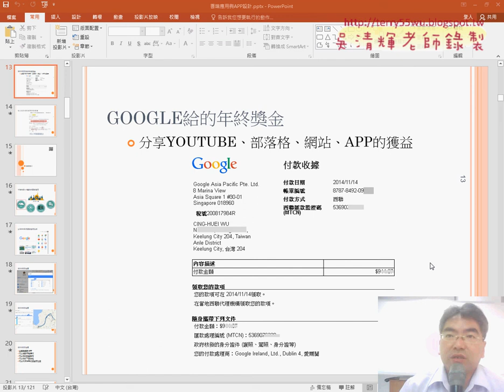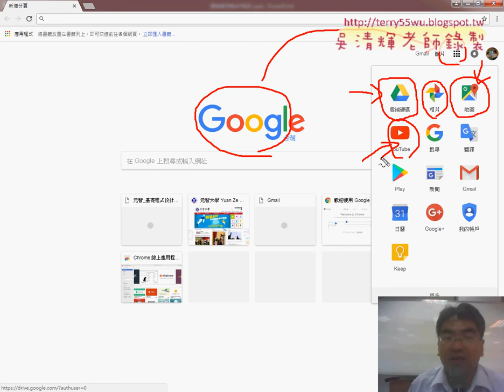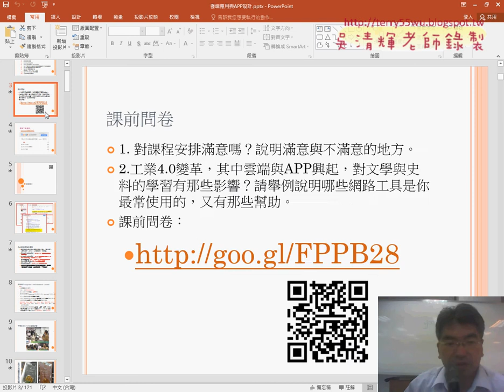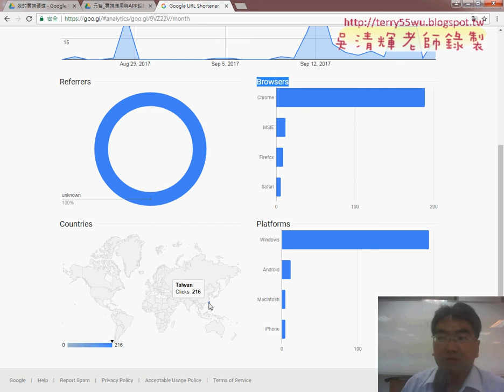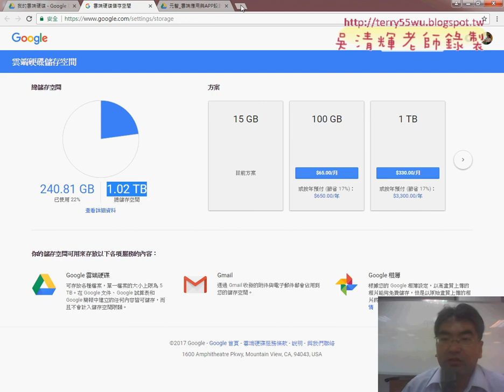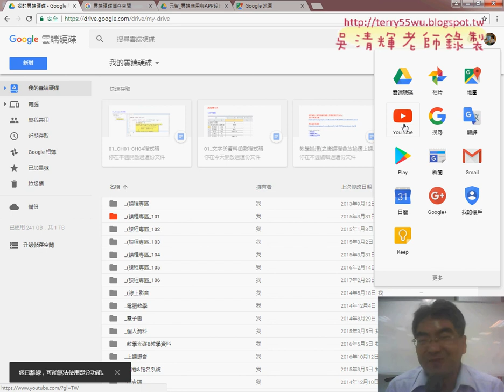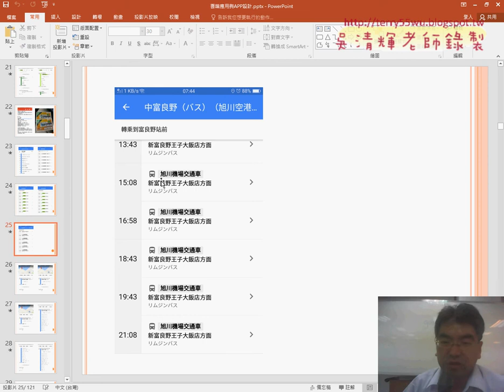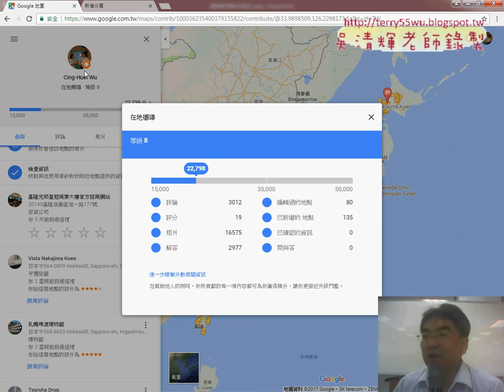01 GOOLGE雲端應用經驗分享